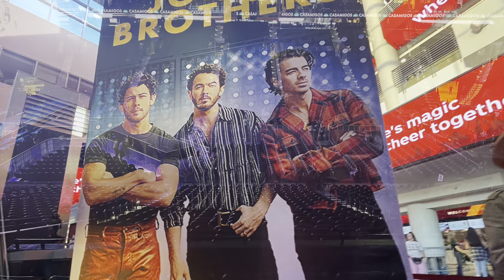Second Jonas Brothers Concert! THE TOUR! Philly PA September 21st 2023